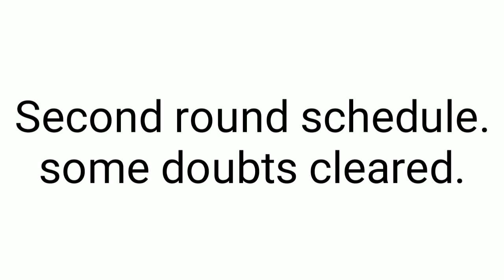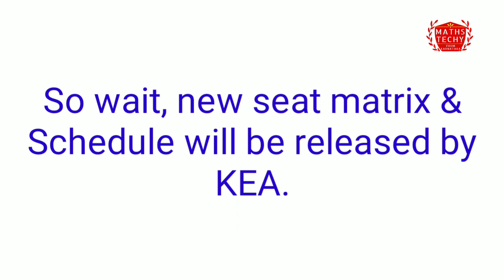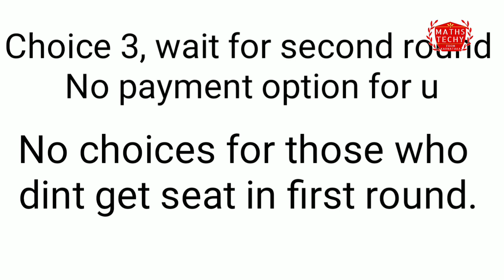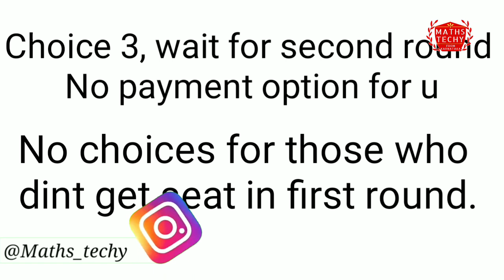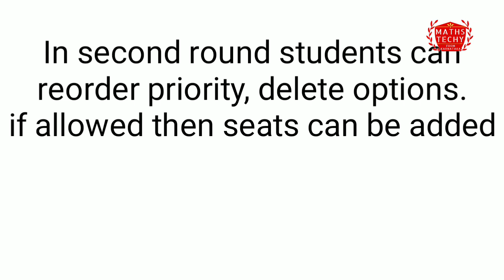When will second round starts|BSc nursing BPT BPO AHS 2019|Maths techy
I explained second round schedule will be released after first round and cleared doubts from comment section